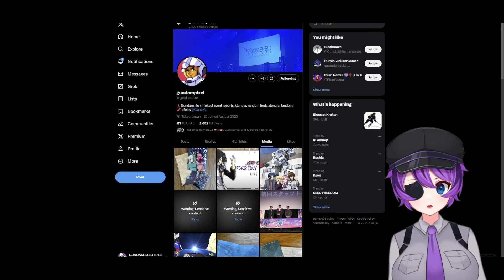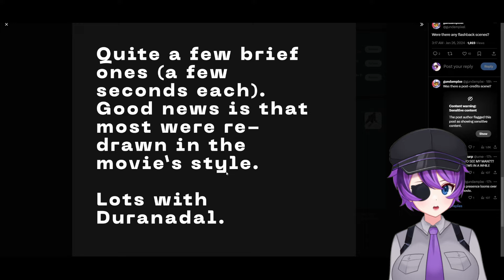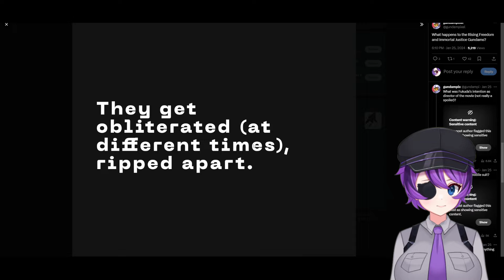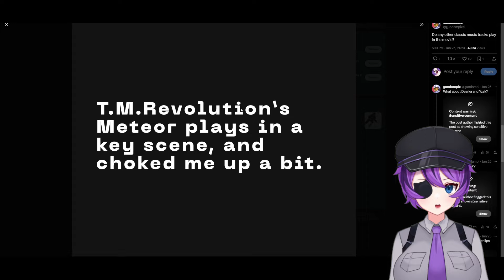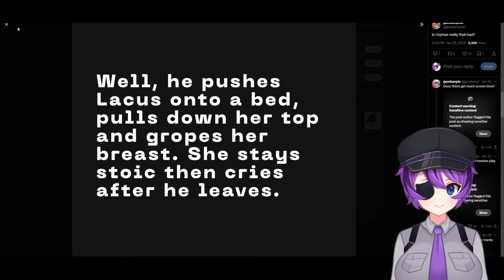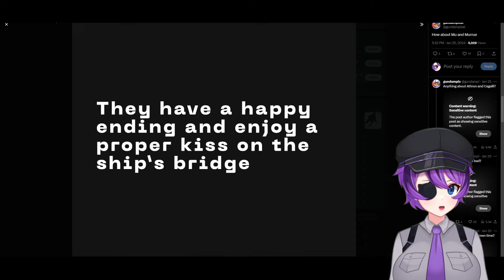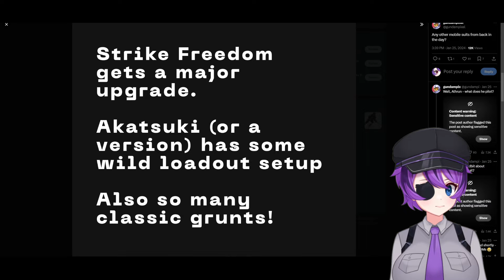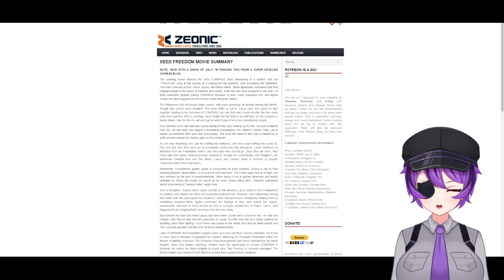Gundam Seed Freedom PLOT SPOILERS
This was mainly just going over spoiler questions not the whole plot. BUT SPOILERS FOR SURE!

Guest: @heyarcherqq